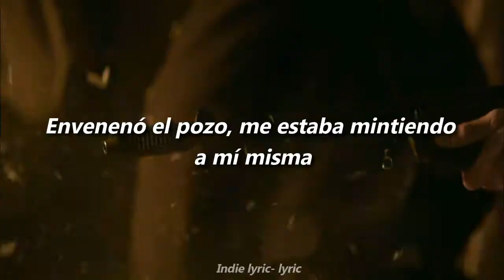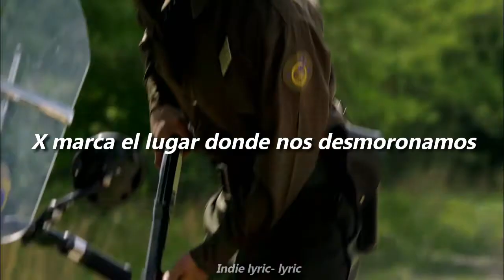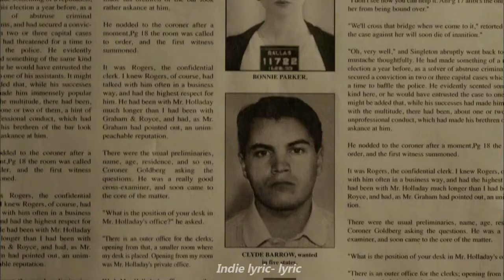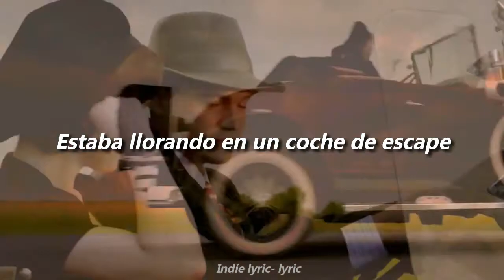Taylor Swift - Getaway car (Español)